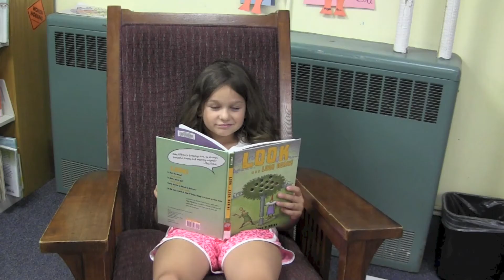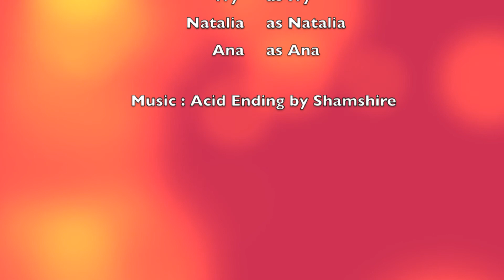Scavenger june4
This video was created in Lights, Camera, Action!, the video camp jointly offered by Ilsley Public Library and Middlebury Community Television. The first project was a video scavenger hunt, in order to learn different types of camera shots and angles.